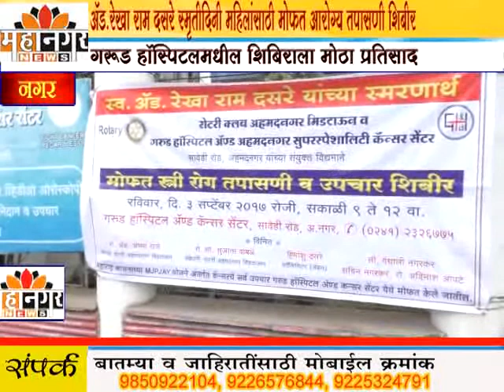महानगर न्यूज- ऍड.रेखा राम दसरे यांच्या प्रथमस्मृतीदिनी महिलांसाठी मोफत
आरोग्य तपासणी शिबीर, गरूड हॉस्पिटलमधील शिबिराला मोठा प्रतिसाद